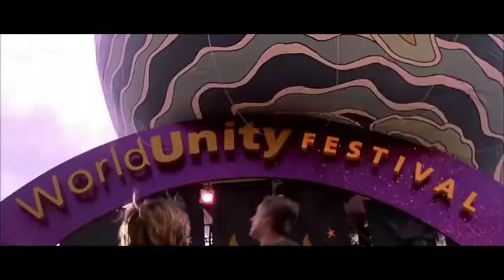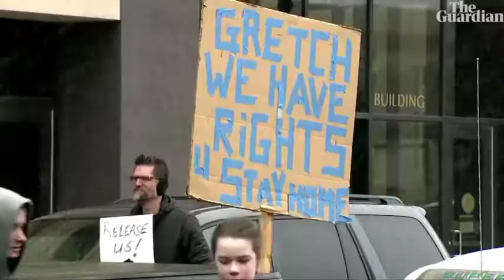The MCU Vs Classic Action Movies and the World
Thanks to me friend, GAvillain, for assisting my research on these topics and enlightening a few highly behooving tidbits. You can find his Youtube channel here!